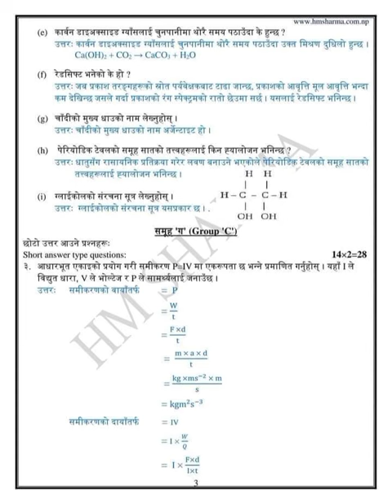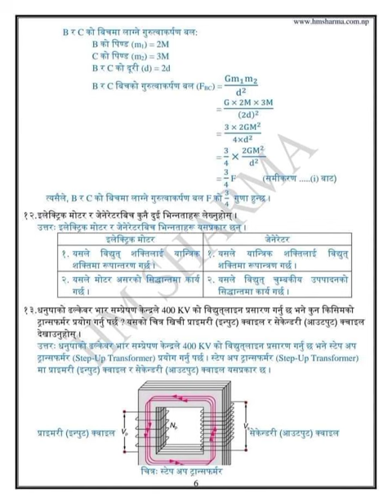class 10 SEE science model question and solutions//HM sir// science//model question//solution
class 10 SEE science model question and solutions// Science model question solution in Nepali medium// model question paper

HM sir le banayeko science ko model question and solutions
Hajur haru le aru pani herna chahanu hunxa vanye HM sir ko facebook I'd ma jaanu hola